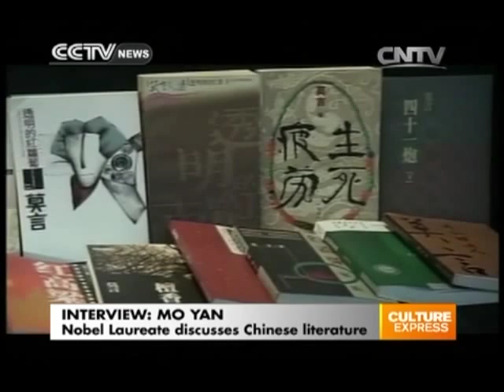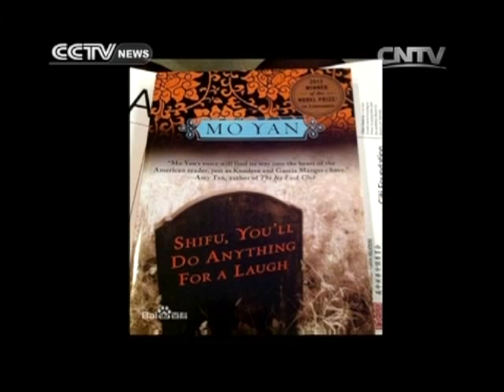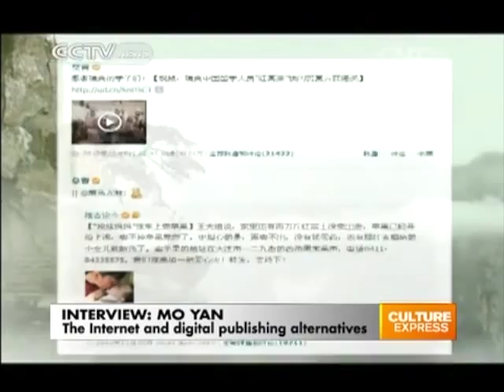Nobel laureate Mo Yan discusses Chinese literature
Mo Yan, the 2012 Nobel Laureate for Literature is renowned around the world for his writing. During the Asia Culture Forum at the 13th Asia Arts Festival, Julian Waghann sat down for an interview with the author, to talk about the significance of the Nobel award and the future of Chinese literature.